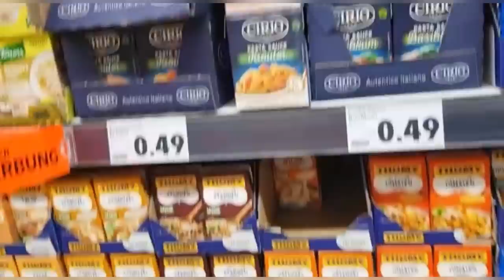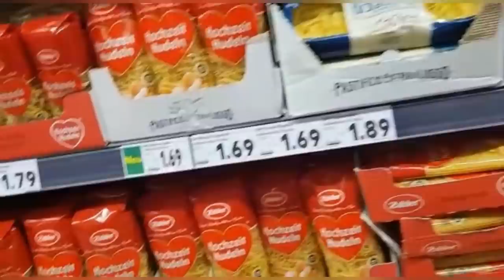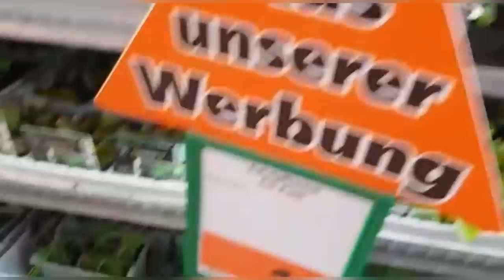Cicek Cennetine düstüm🌷Birlikte Alman Marketi gezelim🛒❤️Ramazan Vlog 8📽Iftara davetliyiz✅